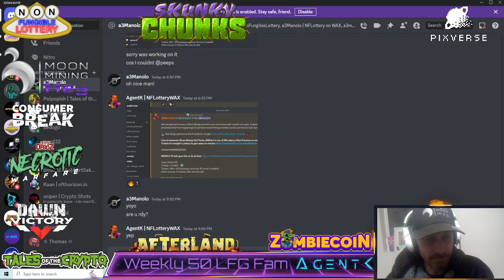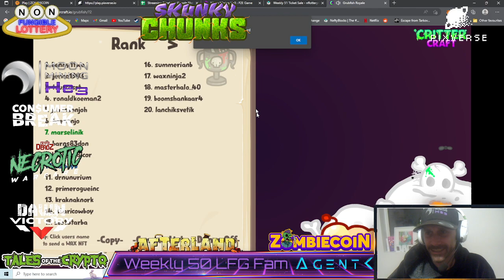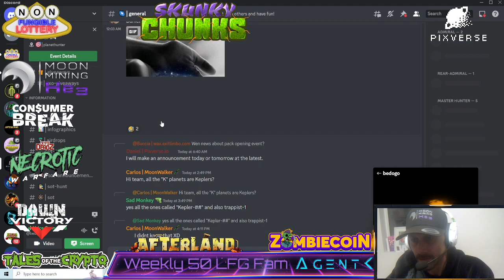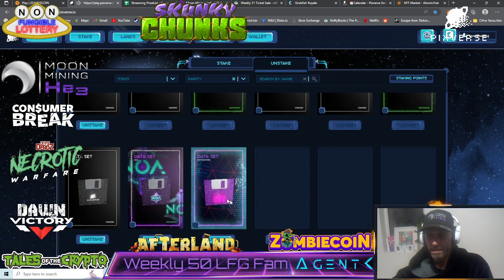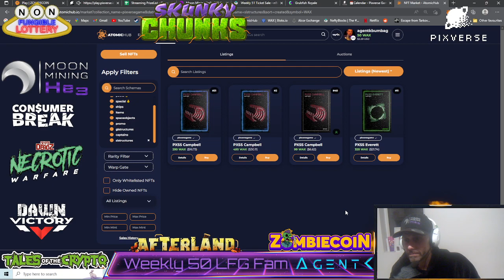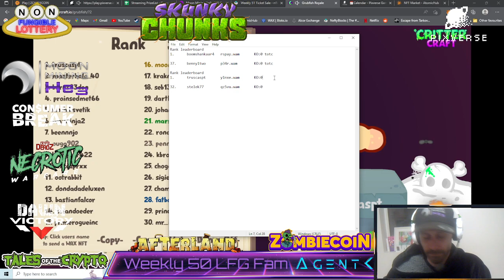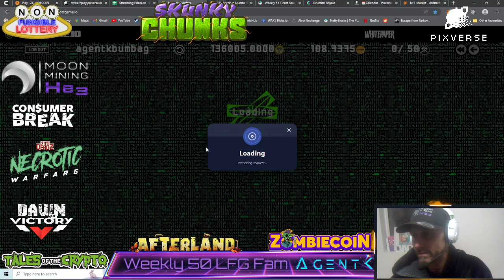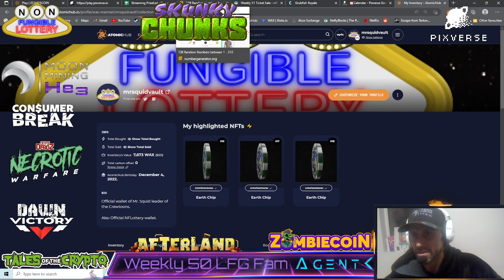NFLottery on WAX - Weekly 50 Draw & fun